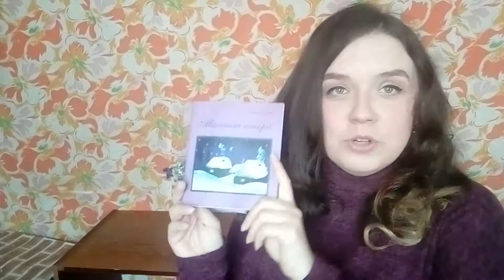Сказка о Медвеженке из книги "Маленькие истории" читает автор Оксана Гетьман